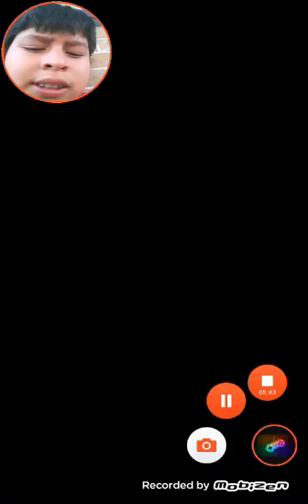Killing Peguins Hammer Bomb